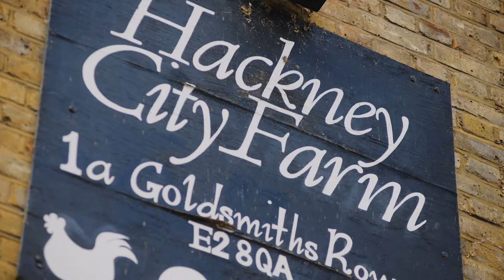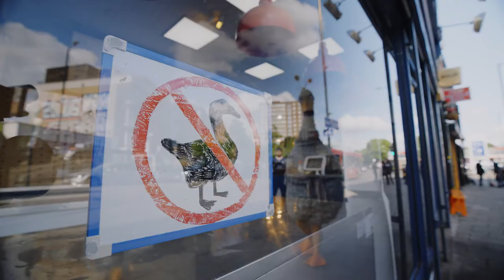Mother Goose - Hackney Empire's 2022 Panto - Trailer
IN ITS 120TH BIRTHDAY YEAR, HACKNEY EMPIRE STAGE THIS HISTORIC PANTOMIME, ITSELF FIRST PERFORMED 120 YEARS AGO, CLIVE ROWE WILL DIRECT AND STAR AS MOTHER GOOSE IN HIS 15th PANTOMIME AT HACKNEY EMPIRE.

19TH NOVEMBER – 31ST DECEMBER 2022

Hackney Empire is delighted to release a brand-new trailer featuring Priscilla the Goose and Clive Rowe ahead of their Christmas 2022 pantomime, Mother Goose, which opens on 19th November and runs until 31st December, with the press performance at 7pm on 1st December.

In what will be his 15th pantomime at Hackney Empire, Olivier award-winning panto royalty Clive Rowe will direct and star as the Dame, Mother Goose, with full cast and creative team to be announced. The pantomime Mother Goose was first created for another Hackney Empire legend, Music Hall comedian Dan Leno, who first performed the show in 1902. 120 years on, Hackney are proud to present the mother of all pantomimes in their 120th birthday year.

What would you do if you found a magical goose who lays golden eggs?! That’s exactly what’s in store for Mother Goose, and she soon discovered that this priceless talent isn’t all it’s cracked up to be! Packed full of all your favourite pantomime ingredients, this reimagining of the classic rags-to-riches tale is the perfect festive treat. Expect larger than life characters, gloriously outrageous costumes, incredible live music, uncontrollable laughter and loads of audience participation… oh yes, there definitely is.!

The 2022 festive season will burst into life with the 23rd Hackney Empire pantomime, providing joy for all the family, and in some cases, a vital introduction to the magic of theatre.

MOTHER GOOSE - A Hackney Empire Pantomime

First preview: Saturday 19 November 1.30pm
Press night: Thursday 1 December at 7pm
Final performance: Saturday 31 December at 1.30pm

Sign Language Interpreted Performances
Saturday 3 December 1.30pm & 6pm
Thursday 15 December 1.30pm & 7pm

Dementia Friendly and Relaxed Performance
Saturday 3 December 1.30pm

Please Note: Children under 14 years need to be accompanied at all times by a paying adult.

Tickets from £10 – £44, concessions available on all performances
Groups of 10+ discount available at certain performances
£12 tickets for NHS and key workers on 30 Nov (evening), 2 Dec (eve) and 8 Dec (matinee and evening).

Clive’s theatre credits include: Jack and the Beanstalk (Hackney Empire); The Prince of Egypt (Dominion Theatre); Sweet Charity (Donmar Warehouse); Blues In The Night (Kiln Theatre); In The Willows (UK Tour); Guys and Dolls (Royal Albert Hall); Me and My Girl (Chichester); Jack and the Beanstalk (Wimbledon); The Light Princess (National Theatre); The Hothouse (Trafalgar Studios); The Ladykillers (West End and UK Tour); Kiss Me Kate (Chichester & Old Vic Theatre); No Naughty Bits (Hampstead Theatre); The Wiz (Birmingham Rep/West Yorkshire Playhouse); Company (Donmar Warehouse); The Fantastics (Duchess Theatre); Twelfth Night, Gentlemen Prefer Blondes, Trolius & Cressida (all Regent’s Park Theatre); Chicago (Adelphi Theatre); Carousel, Fuente Ovejuna, Caroline or Change, The Villains Opera, Money, Candide, Peter Pan, Guys and Dolls, Trackers (all National Theatre); As You Like It (Wyndham’s Theatre); Simply Heavenly (Young Vic/Trafalgar Studio); Zenobia, Measure for Measure, Twelfth Night (all RSC); Once On This Island (Birmingham Rep); Carmen Jones (Old Vic); Just So (Tricycle Theatre); School for Scandal (Royal Exchange Theatre); The Boys from Syracuse, Lady Be Good, Twelfth Night and Carmen Jones (all Crucible Theatre, Sheffield).

Television credits include: The Canterville Ghost (BBC), Midsomer Murders ((ITV), Will (TNT); So Awkward – 4 Series (CBBC); Evermoor – 2 Series (Disney); The Kennedys (BBC); The Fun Police (Roughcut); All the Small Things, Doctor Who, Tracy Beaker, Dalziel & Pascoe, Networked, Casualty, Bloodrights and Say It With Music (all BBC); American Voices (Lodestar Productions); The Bill (ITV); Spatz(Thames); Paper Mask and After the War (Granada); Snakes and Ladders (Yorkshire TV); Entertaining Angels Unaware (Carlton).

Clive’s film credits include: Beauty and the Beast; Manderlay; Crime Strike.

Clive’s awards include: 1997 Olivier Award for Best Supporting Actor in a Musical for Guys and Dolls; He was nominated for an Olivier Awards in 2009 for Outstanding Achievement in an Affiliate Theatre for Mother Goose at Hackney Empire, and in 1993 for Best Supporting Performance in Carousel.